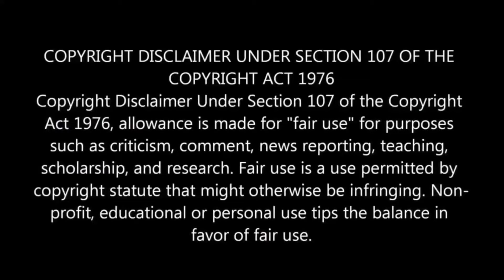মানুষ যদি হঠাৎ গায়েব হয়ে যায় তাহলে কী হবে? What if people disappear?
মানুষ যদি হঠাৎ গায়েব হয়ে যায় তাহলে কী হবে? What if people disappear? পৃথিবীর সব মানুষ  যদি হঠাৎ গায়েব হয়ে যায় তাহলে কী হবে?  What if all humans suddenly disappeared মানুষ ছাড়া পৃথিবী কেমন হবে ? If Humans Disappeared What Would Happen To Earth? In this video we describe what would happen to our Earth if all humans suddenly disappeared?
Without humans the earth would be very different you wont believe what a disaster
A WORLD WITHOUT HUMANS IN BANGLA
Aftermath of human extinction কি হবে যদি মানুষ গায়েব হয়ে যায় ?
মানুষ ছাড়া পৃথিবী কেমন হবে ?
কেমন হবে মানুষ ছাড়া পৃথিবী ?
যদি মানুষ না থাকতো তাহলে কেমন হতো পৃথিবী ?
কেমন হতো মানুষ ছাড়া পৃথিবী ?
What if people disappear?
What will the world be like without people?
How will the world be without people?
What would the world be like if there were no people?
How would the world be without people?